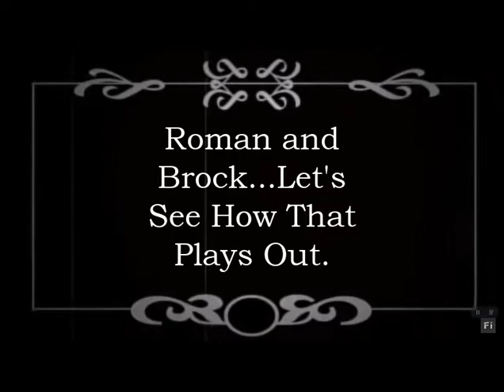Joe's thoughts on Roman vs Brock at Summerslam!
With Brock vs Roman taking place for the Umpteenth time at Summerslam, Joe gives new meaning to the term "Fight Forever"!